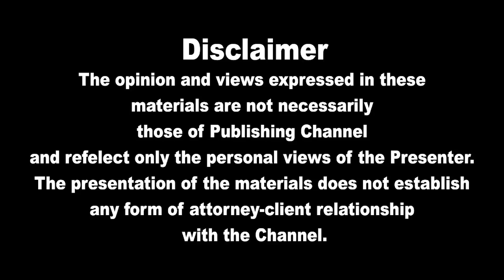இன்றைய தலைப்புச் செய்திகள் 22.06. 2022 | Today Headlines News